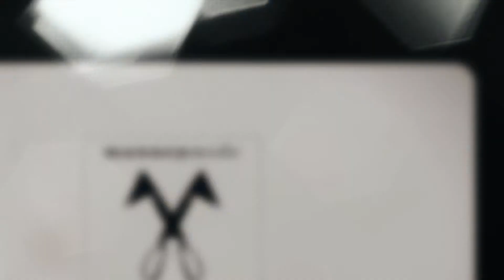De Gouden Schaar bestaat 90 jaar - reclamespot 2016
Mannenmode De Gouden Schaar in Tienen werd opgericht in 1926 en bestaat in 2016 dus precies 90 jaar. We maakten een originele publireportage met gelegenheidsmodellen van ... 90 jaar. Deze commercial is de verkorte versie van de reportage. Kijk en geniet mee.